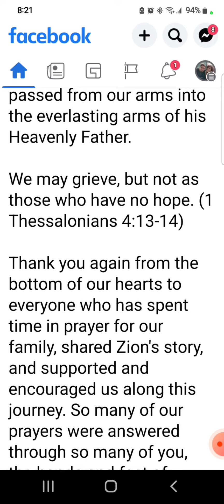Thank you for your prayers 🙏 ❤️